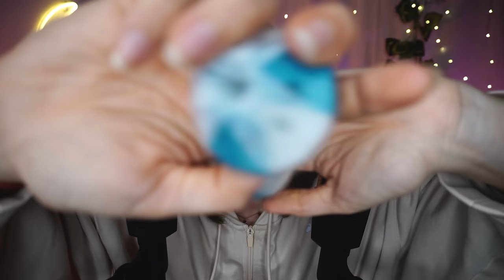ASMR PER CHI HA POCO TEMPO.. NON HAI SCUSE ✨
Triggers you will find:

🥳VIDEO ASMR OGNI LUNEDì E GIOVEDì ALLE 19:30🥳

🌈👉🏻Podcast Spotify: Rilassati con Chiara ASMR!